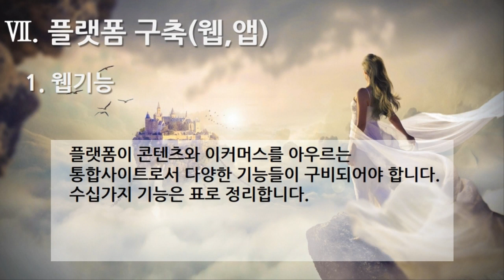[편집] 1부. 플랫폼 제안요청서 - 플랫폼 구축(웹, 모바일앱)(Build the Platform - Web, Mobile App) 1. 웹기능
[편집] 1부. 플랫폼 제안요청서(Platform Proposal Request) - 플랫폼 구축(웹, 모바일앱)(Build the Platform - Web, Mobile App) 1. 웹기능